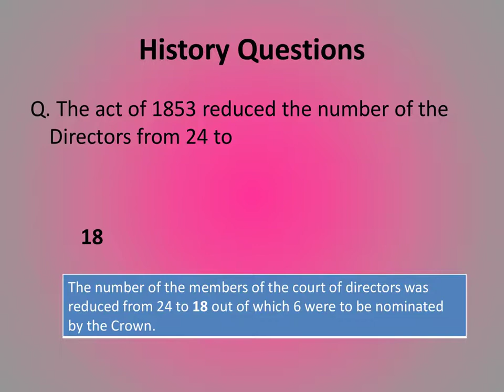TNPSC Exam questions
Join at Telegram

Other previous year question at